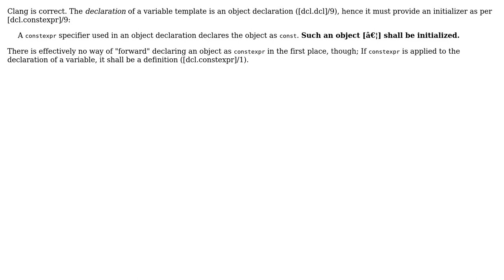Forward declare a constexpr variable template (2 Solutions!!)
Forward declare a constexpr variable template

With thanks & praise to God, and with thanks to the many people who have made this project possible! | Content (except music & images) licensed under CC BY-SA | Music | Images & others | With thanks to user Vaughn Cato user Morwenn user Columbo and the Stack Exchange Network Trademarks are property of their respective owners. You are responsible for your own actions.